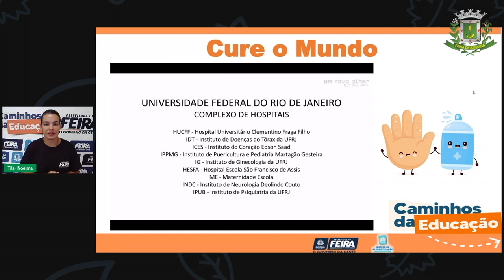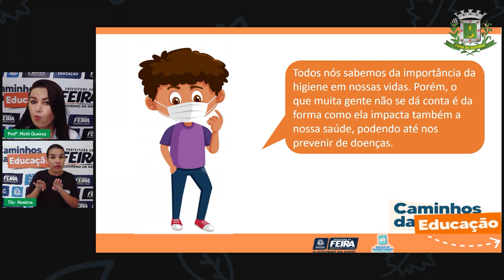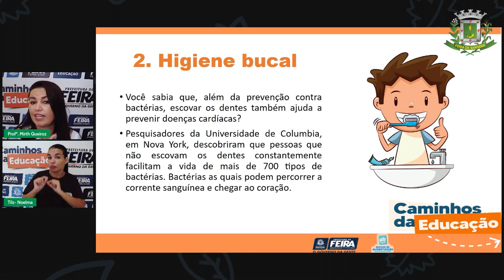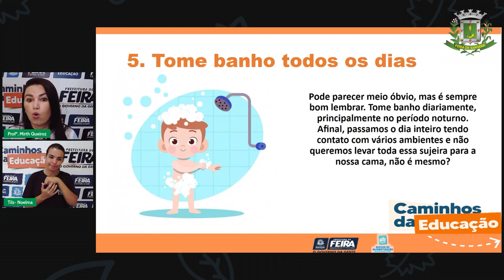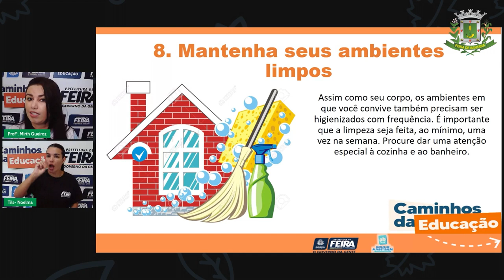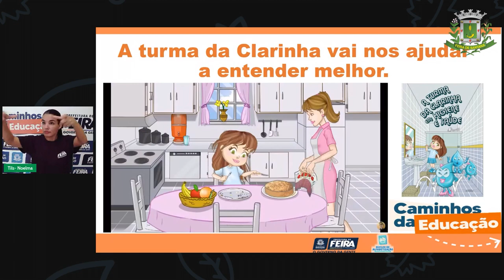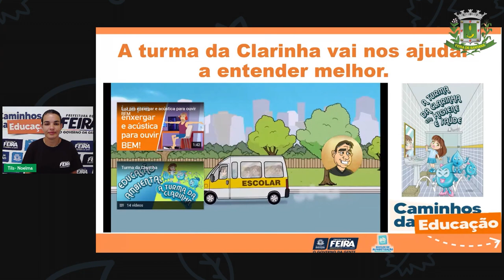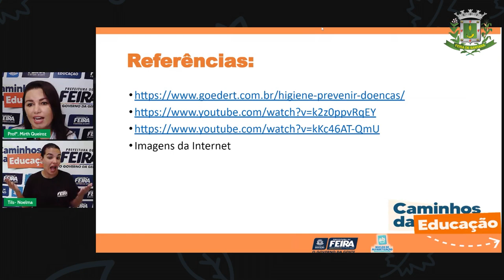Aula 135 4ºANO Profª Mirth Queiroz Matemática e Ciências da Natureza Saneamento básico...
Aula 135   4ºANO   Profª Mirth Queiroz   Matemática e Ciências da Natureza   Saneamento básico e saúde.